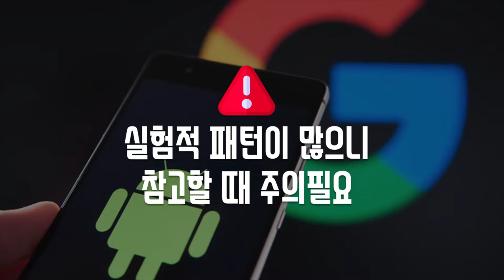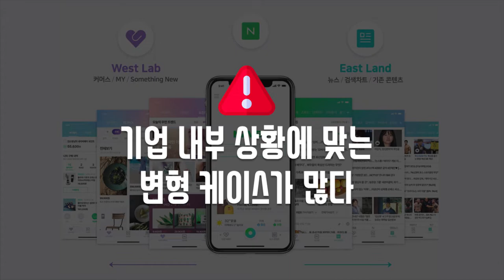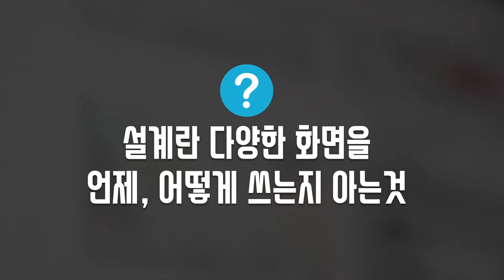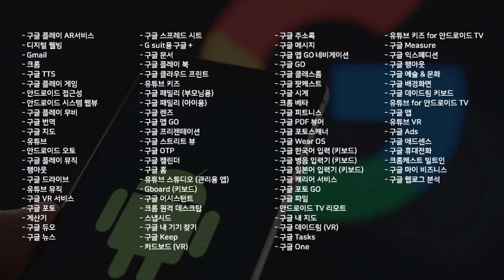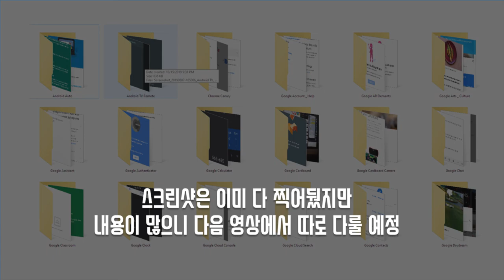UI 디자인 : UI 패턴 자료를 고르는 방법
UI 디자인에 있어서 좋은 패턴 자료와 나쁜 패턴자료가 있습니다. 무작정 다른 사이트나 앱을 벤치마킹하기하다보면 안정적인 기준을 잡기가 어려워지죠. 그러니 UI 패턴 자료를 찾을 때에도 정확한 기준점을 잡는 것이 중요합니다.

이번에 제가 제시하는 기준점은 - 실제 실무에서 주니어들에게 가르쳤던 내용들이 기반입니다.

1. 애플 / 구글 등의 OS 제조사 측에서 사용하고있는 UI 패턴인가
2. 실제 브랜드 서비스 등에서도 사용되고있는 UI 패턴인가
 3. 기존 2~3년 내의 사용자들에게 익숙하거나, 예상 가능한 패턴인가

추후에는 구글 앱 85개를 분석정리한 내용을 다루게될 듯 합니다.

대본을 확인하시려면 브런치에서 확인하세요!